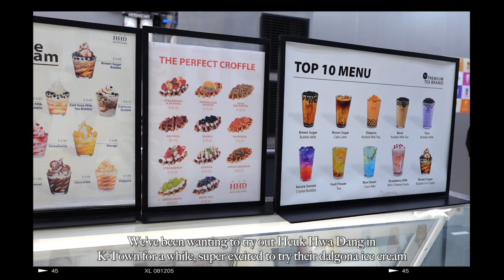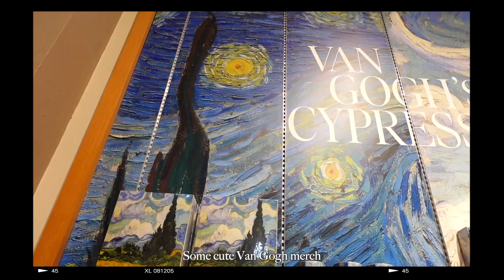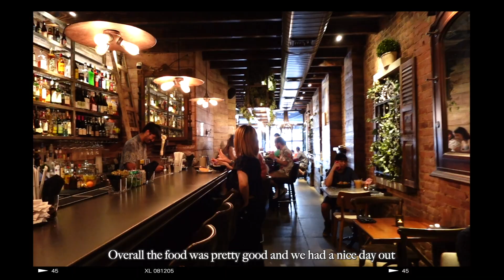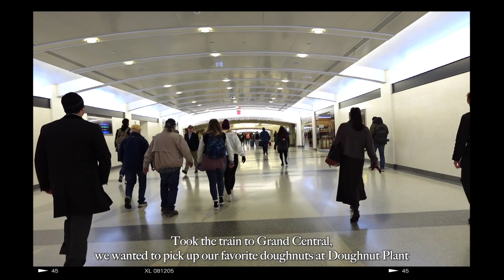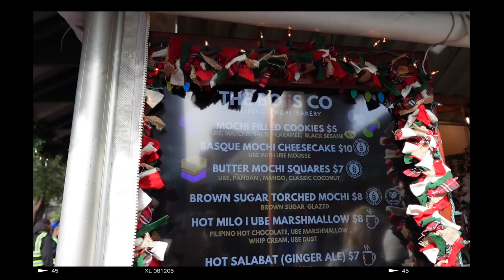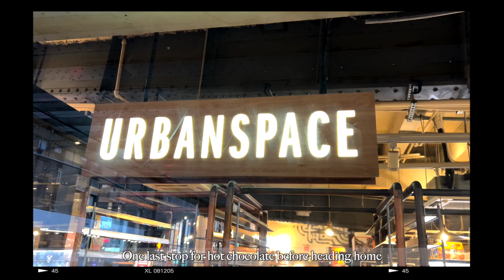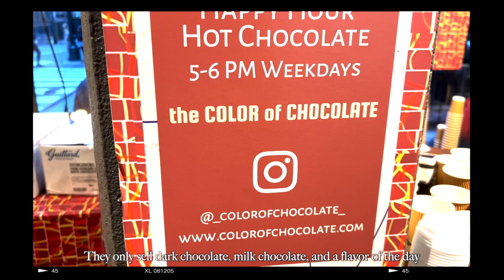NYC Vlog | Exploring cafes, Union Square Holiday Market, finding the best hot chocolate in NYC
Hi everyone! In today's video we'll show you all what we've been up to these past few months, some cool cafes to eat at, and fun places to visit during the holidays in NYC. Thank you to everyone who's been following along with us and our channel!

Happy Holidays and Happy New Year! See you all in 2024 with some more fun content!

Places we've visited:
-Heuk Hwa Dang
-Up Thai
-Gong Gan
-Doughnut Plant
-Hudson Yards
-Bryant Park
-Union Square Holiday Market
-Urban Space Vanderbilt